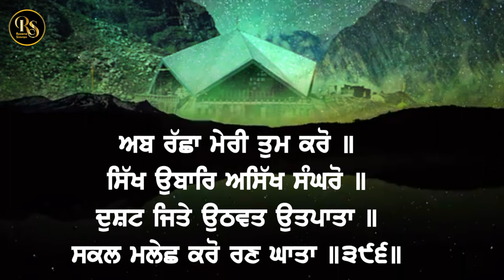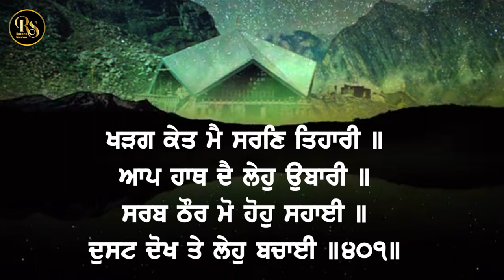Chaupai Sahib | New Shabad Gurbani Kirtan | Bhai Mangat Singh Ji Amritsar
New Shabad Gurbani Kirtan 2024 - Shabad Gurbani Kirtan - Chaupai Sahib Path - Chaupai Sahib

CREDITS
Voice : Bhai Mangat Singh Ji Amritsar
Recording : Music Tone Studio
Video : Preet Production
Label : Rozana Simran
Art Work : Trendy Media
Producer : Pritpal Gill & Parminder Deol
Lyrics : Guru Gobind Singh Ji